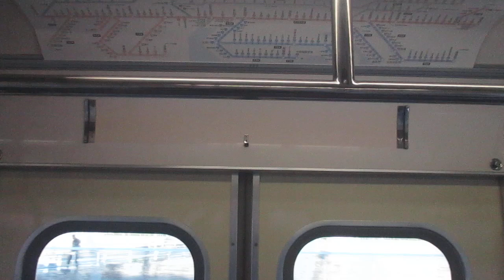【名鉄名古屋～知多武豊間特急運転、名鉄6800系2+2の特急にも乗車！！】名鉄常滑線(名鉄河和線直通)特急河和行き名鉄6800系後期タイプ2両+2両 神宮前駅発車